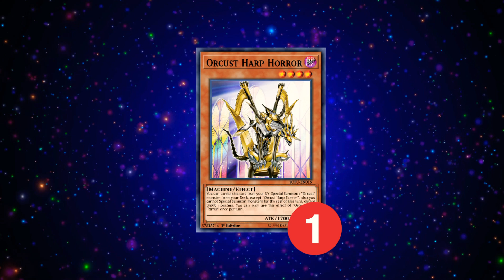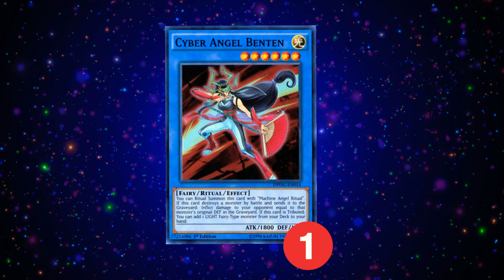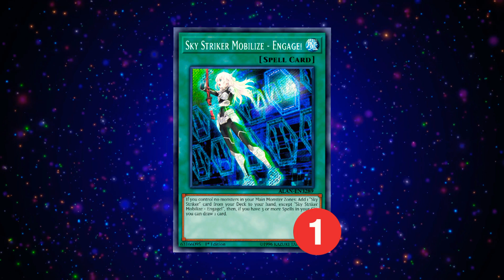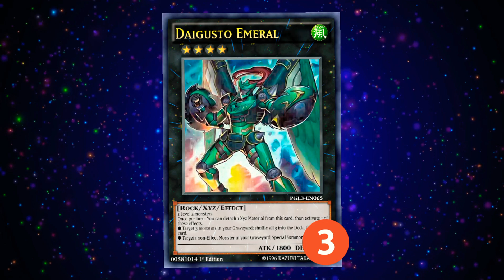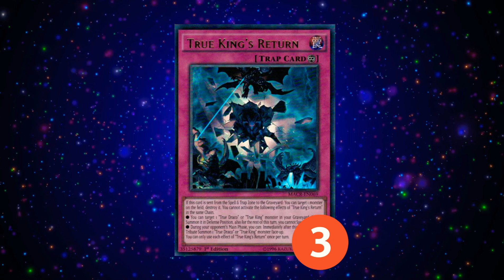My banlist prediction for March 2021!